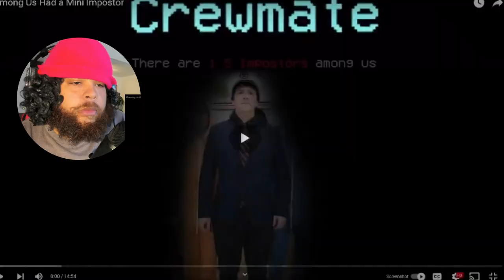If Among Us Had a Mini Impostor Reaction!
If Among Us Had a Mini Impostor  @shilohandbros  Reaction!